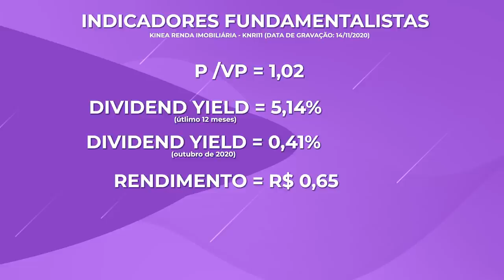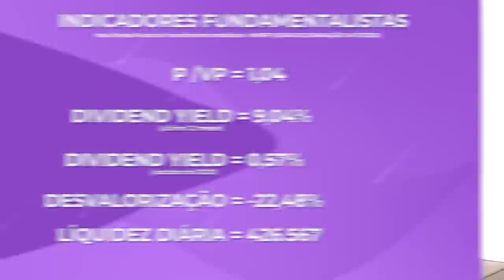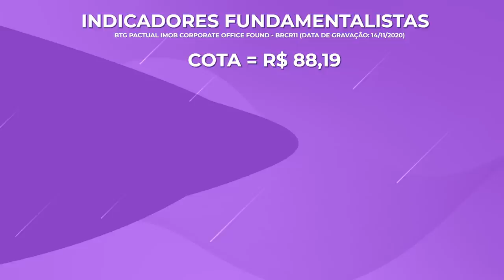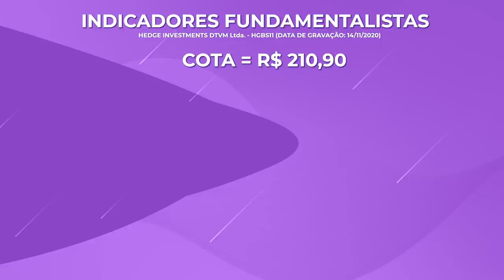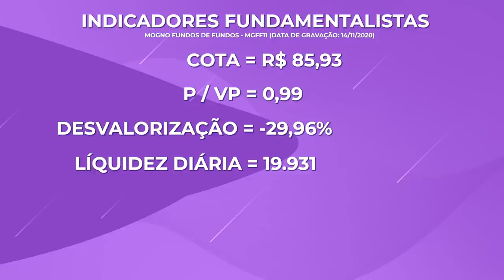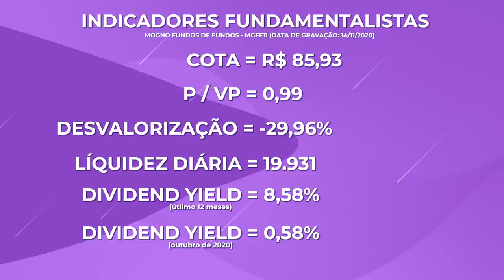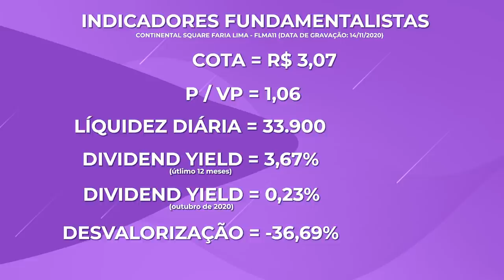6 FUNDOS IMOBILIÁRIOS que ESTÃO DESCONTADOS para INVESTIR | FUNDOS IMOBILIÁRIOS mais descontados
Top 6 fundos imobiliários que estão descontados hoje. Eu fiz um estudo e separei 6 bons fundos imobiliários que se desvalorizaram muito esse ano de 2020 e estão baratos.

Os fundos imobiliários são investimentos que te permitem ter uma renda passiva todo mês sem precisar se preocupar com a administração do imóvel, manutenção, dores de cabeça com inquilinos, etc.

Trouxe nesse vídeo 6 fundos imobiliários que nesse ano sofreram muito em suas cotações deixando seus preços bem abaixo do que estavam no início de 2020.

Deixe aqui nos comentários, você investe em algum desses fundos imobiliários 👇🏻